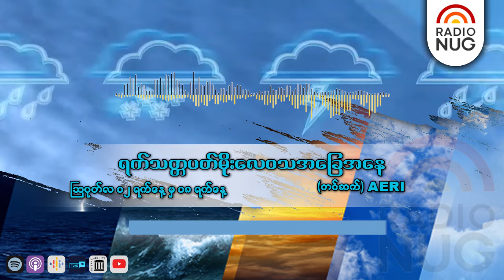ရက်သတ္တပတ်မိုးလေဝသအခြေအနေ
ရက်သတ္တပတ်မိုးလေဝသအခြေအနေ - AERI